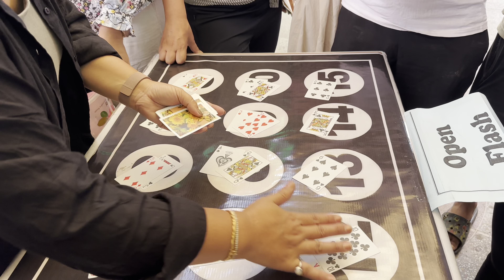Why do I always win??